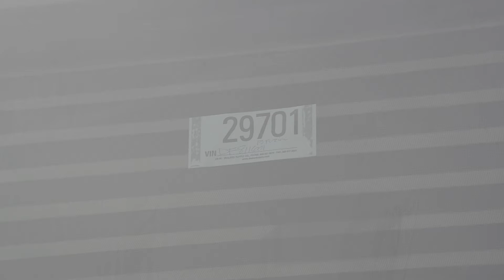29701-FUZION 342 FIFTH WHEEL TOY HAULER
2013 FUZION 342 FIFTH WHEEL TOY HAULER at HolmanRV.com